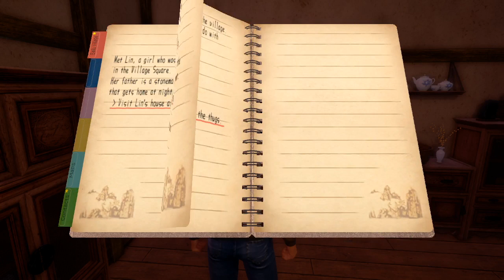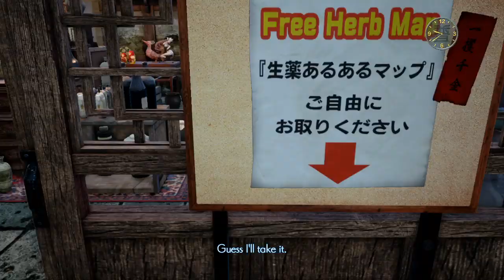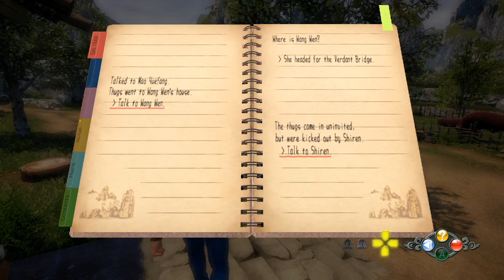Shenmue III - 2 - March 22, 1987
This is a long one. Thank goodness for YouTube's playback speed controls, right?